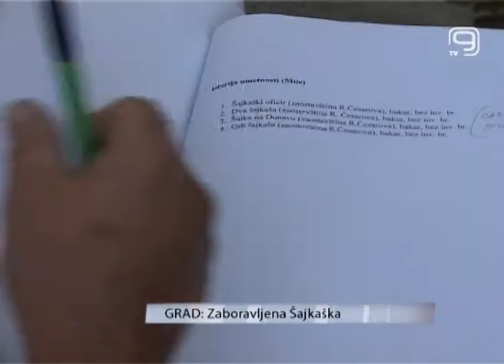TV KANAL 9, NOVI SAD, ZABORAVLJENI SAJKAS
Obeležavanje 250 godina od osnivanja vojne granice Šajkaške planira se za sledeću godinu. Šajkaška teritorija od izuzetnog je značaja za srpski narod, ali je gotovo zaboravljena. Zbog toga je neophodno ojačati svest o njenom značaju, rečeno je na sastanku u Vladi Vojvodine.